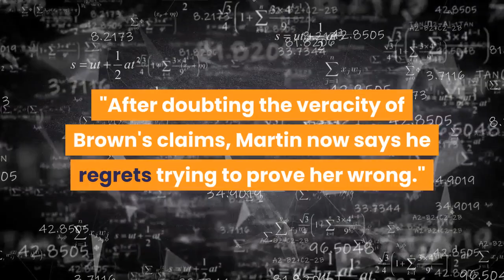A Louisiana man who accused Tessica Brown of making up her Gorilla Glue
Please don't try this at home. This past week, many have been following the saga of Tessica Brown, a 40-year-old mother of five from St. Bernard Parish, Louisiana. In January, Brown ran out of her normal hair setting spray and grabbed a can of Gorilla Glue to spray her hair down instead. But after a month of trying to wash and comb the adhesive out, her hair seemed permanently frozen. Not content to simply take Brown at her word, Louisiana man Len Martin decided to test out the adhesive qualities of Gorilla Glue on himself. He thought he could use the spray to glue a red Solo cup to his lip and then simply lick the adhesive off. But that was not to be. Instead, Martin, too, ended up in the emergency room where a doctor used a "painful peeling" method to remove the cup from his lip, according to WKBN."Everyone is on social media, every day there is a new challenge, but I did not think it would go this far, " Martin told the outlet. A post shared by Len Martin (@lenise_martin3)"I thought that chick with the gorilla glue was making that story up, " he captioned the Instagram video. "But real... I don't kno why I tried they talking bout cutting the tip of my lips off in pray for me. "This is not Martin's first go at an online stunt. In 2020 he went viral for taking part in the "Ice Cream Challenge. " Martin filmed himself opening a tub of ice cream at a supermarket, licking it, and then returning the carton to the store's shelves. He was arrested and charged with the unlawful posting of criminal activity for notoriety and publicity reasons and tampering with property. Meanwhile, Tessica Brown's long Gorilla Glue nightmare may have finally come to an end. On Wednesday, Brown flew into Los Angeles to be seen by Dr. Michael Obeng, a Beverly Hills plastic surgeon who spent four hours removing the chemical mixture from Brown's hair. Gorilla Glue has released a statement discouraging people from using the product on their bodies:"Our spray adhesive states in the warning label, 'Do not swallow, do not get in eyes, on skin or on clothing…' It is used for craft, home, auto or office projects to mount things to surfaces such as paper, cardboard, wood, laminate, and fabric. "After doubting the veracity of Brown's claims, Martin now says he regrets trying to prove her wrong."This is not the challenge you want to try, " he told WKBN.